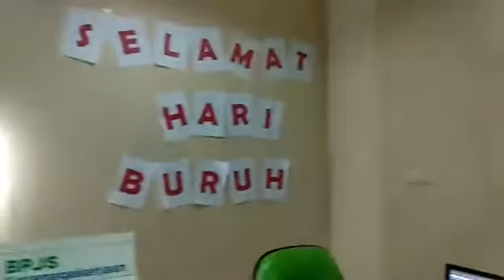BPJS SURABAYA BERINGATI MAY DAY, PINGI TAHU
SURYA Online | Hari ini, Rabu (2/5/2018) BPJS Ketenagakerjaan Cabang Surabaya Darmo memperingati hari buruh yang jatuh pada 1 Mei 2018 kemarin. Perayaan dilakukan dengan tampil ala pekerja konstruksi. Lengkap dengan helm pengaman, rompi warna cerah dan khas pekerja konstruksi lainnya. Perayaan ini dilakukan selama tiga hari hingga Jumat (5/5/2018).